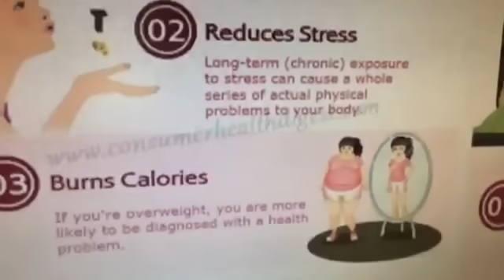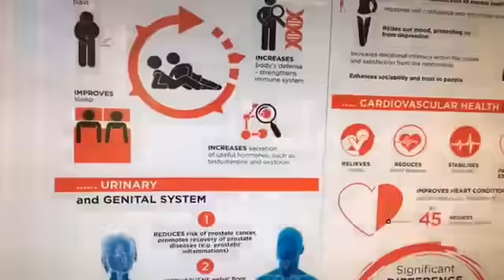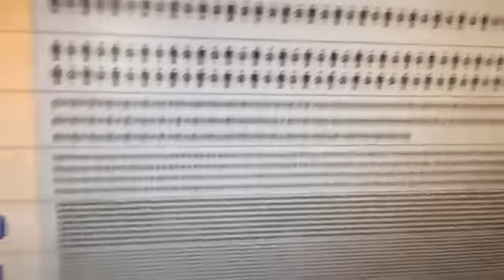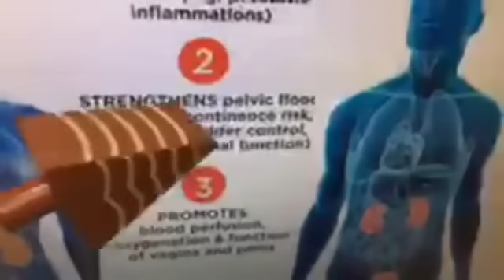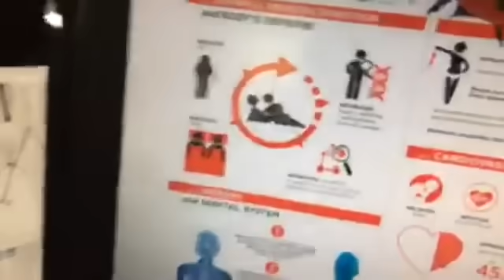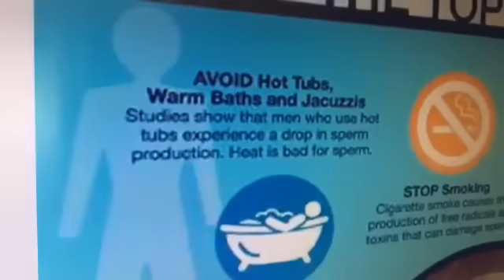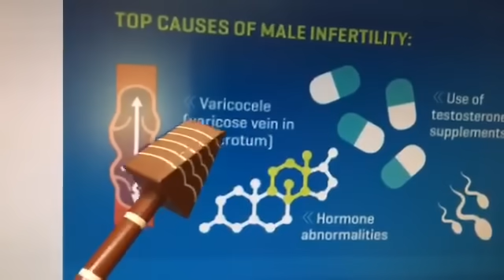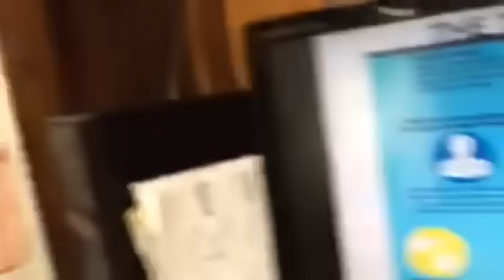Tips sa Babae at Lalaki, Ligtas na Pagtatalik - ni Doc Willie at Liza Ong #370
Tips sa Babae at Lalaki, Ligtas na Pagtatalik

Video ni Doc Willie Ong at Doc Liza Ong LIVE (4/27/17, Part 2) #370

1. Sa LALAKI, ang IMPO-TENCE ay ang HINDI pag-tigas ng ari.
2. Ang posibleng dahilan ay: diabetes, sakit sa puso, paninigarilyo, depresyon at away mag-asawa. Gamutin ang diabetes at sakit sa puso para malunasan ito.
3. Itigil ang sigarilyo at kumonsulta sa isang Urologist.
4. May pagkain na POSIBLENG makatulong: Siling pula, talaba, pakwan, keso, tsokolate.